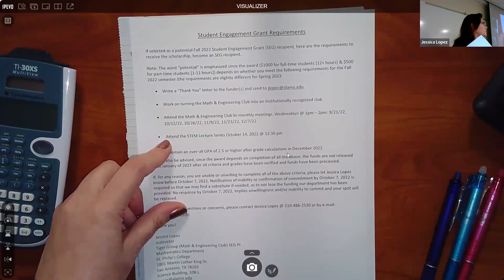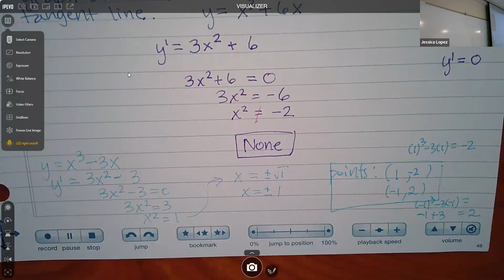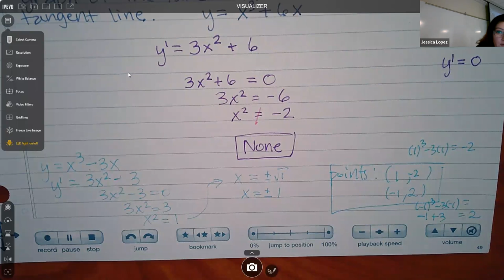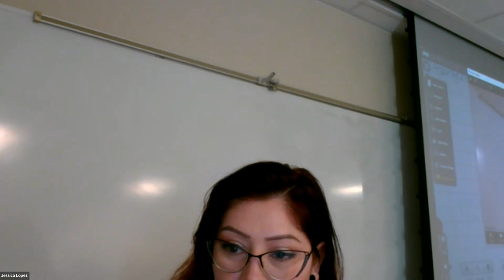2413 Class Recording (3.2) 9.20.22